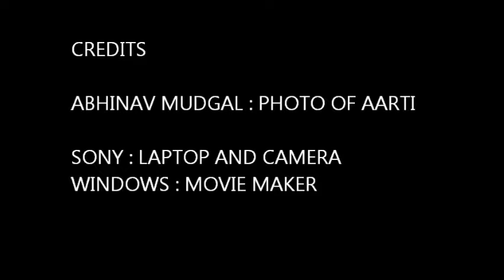TRACK3B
Jhalana Virtual tour of Track 3